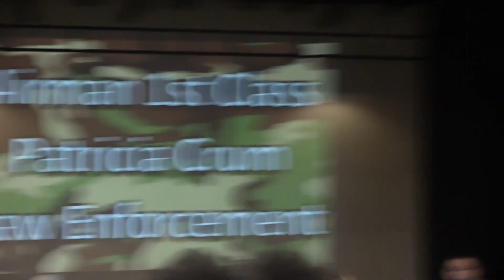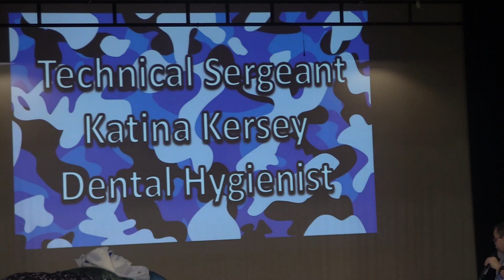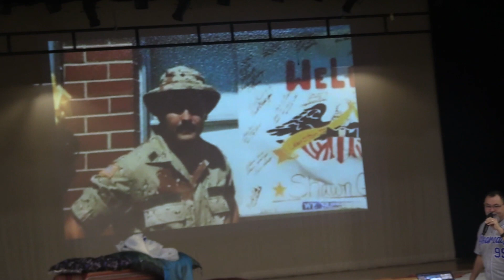Veterans Day Presentation 2023